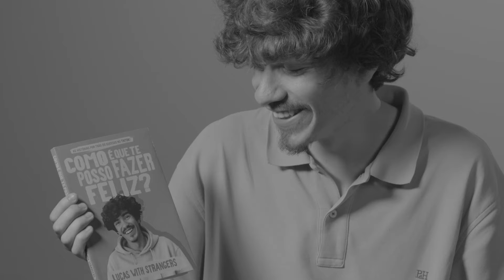Entrevista a Lucas Rodrigues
Aos 22 anos, Lucas Rodrigues, que se tornou conhecido como o tiktoker que realiza desejos, sente-se encaixado no sítio onde é suposto estar e está muito feliz com isso. Rege a sua vida por dois lemas fundamentais: «if it’s to be, it’s up to me» e «segue os teus sonhos, independentemente do que os outros digam».
Em entrevista ao Wookacontece, conta-nos o que a vida lhe ensinou, mas nós também aprendemos. Quer ver?

Por Vera Dantas

Quer saber mais sobre o livro? 👇

SINOPSE
«Até hoje não sei dizer se o projeto Lucas with Strangers começou por um ato de coragem ou loucura pura. Na verdade, não interessa. O objetivo era eu sentir-me feliz ao fazer os outros felizes, e isso foi conseguido. Agora, dois anos depois, escrevo este livro para te contar tudo. Vem conhecer o que acontece por trás das câmaras de alguns dos vídeos mais populares que viste no TikTok e descobrir como é que de uma vontade nasceu o projeto que transformou a minha vida para sempre. Espero que a minha história e as histórias das pessoas que passaram pelo projeto te inspirem a fazer mais e melhor por ti e pelos outros.»